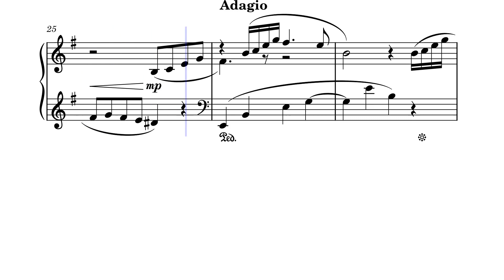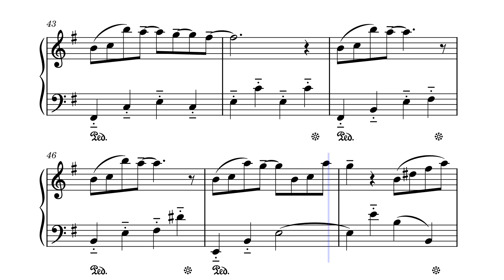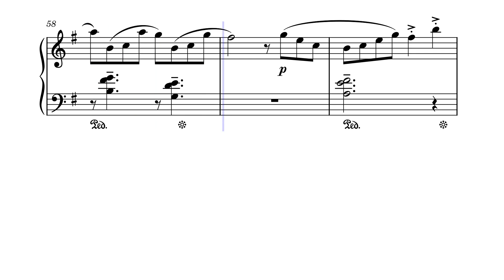Ностальгія / Nostalgie - В. Ривкін